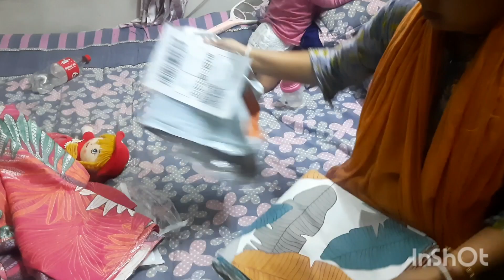ঘরোয়া স্টাইলে সবচেয়ে সহজ ভাবে ঢাকাইয়া বিরিয়ানি রেসিপি।Briyani Recipe।